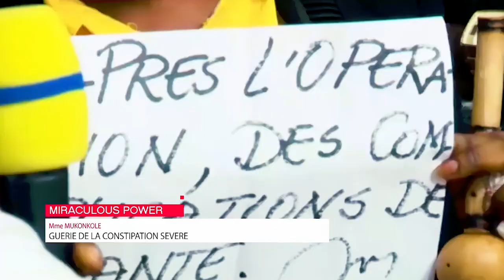Survécu à la mort après l'ablation du gros intestin, elle témoigne